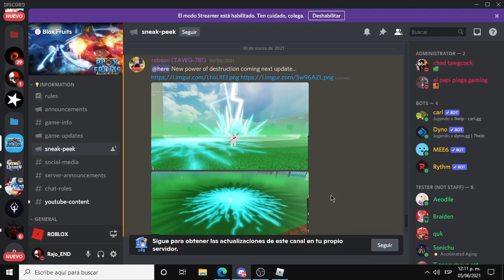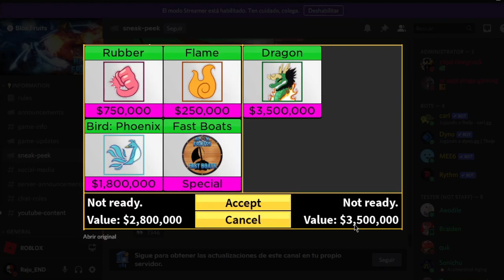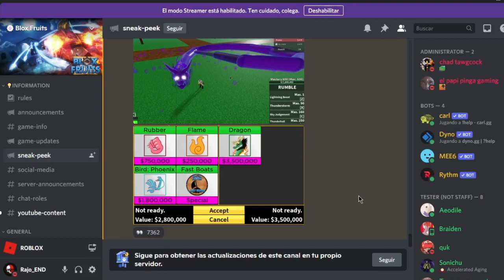FILTRACIONES DE LA UPDATE 15 EN BLOX FRUITS | ROBLOX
Hey tu!

📝 - CREDITOS:
🎞️ - Videos:
-Miercoles y Jueves
-Domingo de vez en cuando
(Puede ser en otro día de la semana si se trata de un evento importante).

🎥 - Directos:
- Lunes [4:30PM] - [6:30PM EST]
- Viernes [4:30PM] - [6:30PM EST]